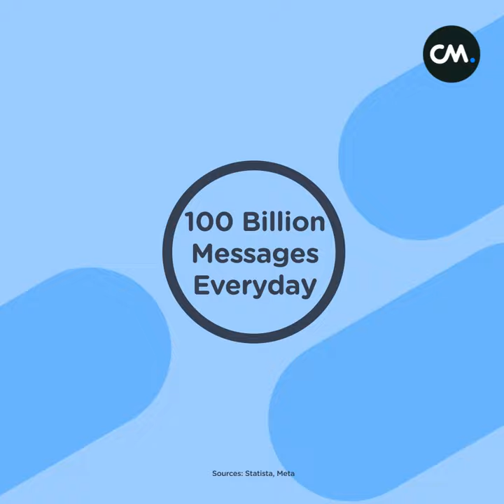WhatsApp Business Platform: WhatsApp Popularity